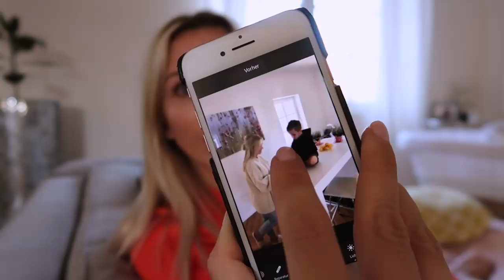Laisa hat plötzlich keine Luft bekommen! Manche Ärzte sind ohne Worte ! | PelicanBay | VLOG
Hey ihr Lieben, wie schon im vorletzten Video erwähnt, ist uns leider etwas unschönes passiert :( Ich habe das alles mittlerweile schon ganz gut verarbeitet. Der Schock saß wirklich tief...
Gott sei Dank geht es Laisa heute wieder super gut und diese Geräusche hat sie seid dem auch nicht mehr gemacht!

Ist euch sowas unglaubliches auch schon passiert?  Habt ihr schon einen erste-Hilfe-Kurs gemacht?

Ich freue mich sehr auf eure Kommentare!

DAS HABE ICH GETRAGEN
Nike Anzughose*

H&M Hose*

Babytrage : Boppy ComfyFit Carrier

➔ MEINE AUSSTATTUNG